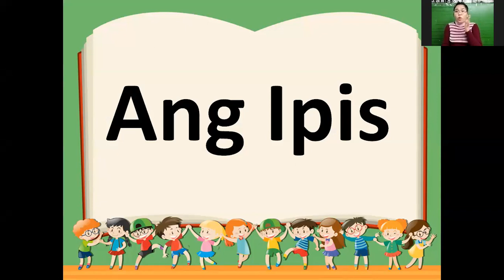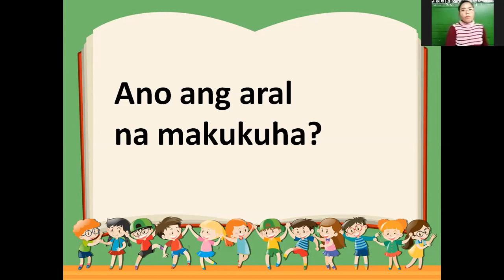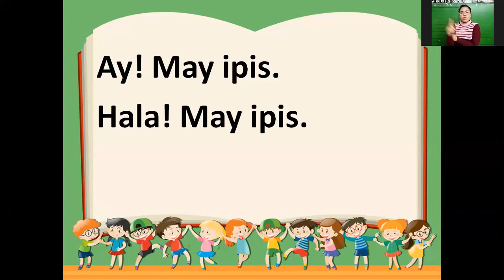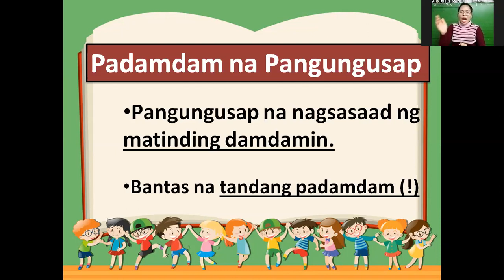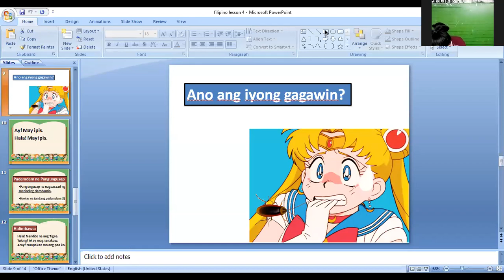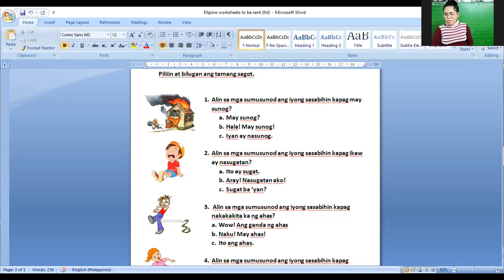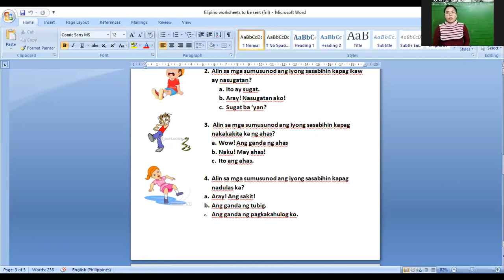Filipino Lesson 4